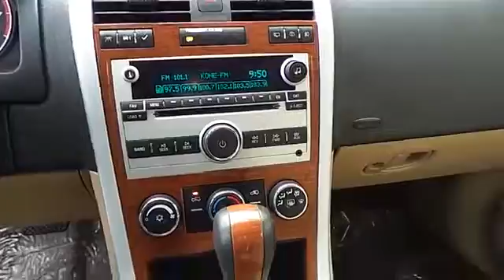Chevy Equinox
NOTITLE